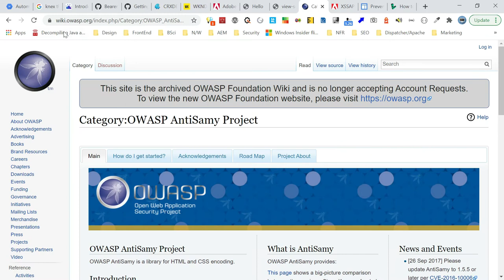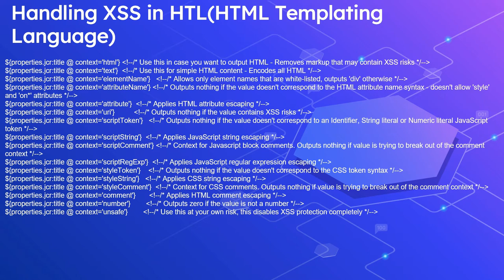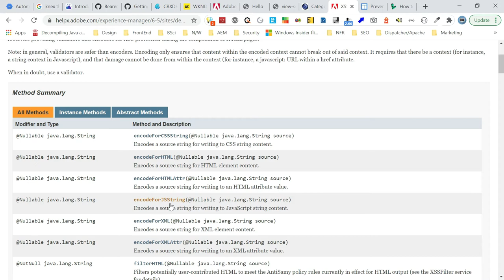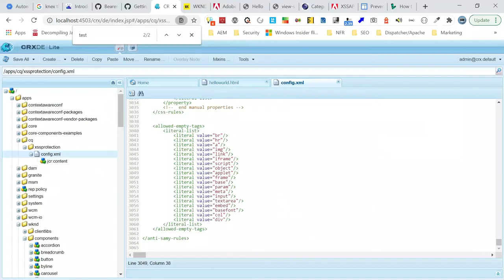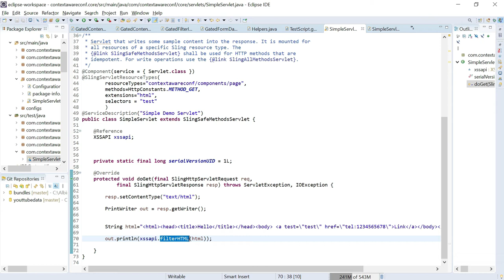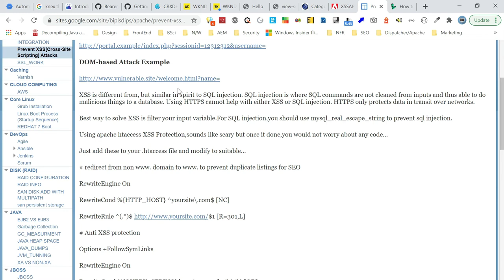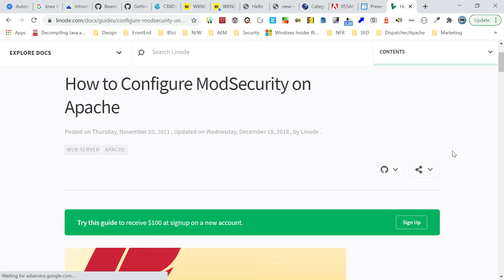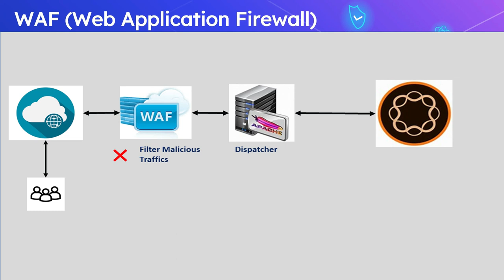How to Protect AEM Websites from Cross-Site Scripting(XSS)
Cross-site scripting (XSS) allows attackers to inject code into web pages viewed by other users. This security vulnerability can be exploited by malicious web users to bypass access controls.

The actual attack occurs when the victim visits the web page or web application that executes the malicious code. The web page or web application becomes a vehicle to deliver the malicious script to the user’s browser.

Most of the time the malicious scripts are injected through

URL Parameters
FORM Parameters (GET and POST parameters)
Cookies
HTTP Headers

AEM applies the principle of filtering all user-supplied content upon output. The XSS protection mechanism provided by AEM is based on the AntiSamy Java Library provided by OWASP.

AntiSamy is an HTML, CSS, and JavaScript filter for Java that sanitizes user input based on a policy file.

Refer to this for more details on AntiSamy this will provide you with all the information you need in order to implement your security requirements.

In AEM the default AntiSamy configuration can be found at

/libs/cq/xssprotection/config.xml (Show)

It is important that you adapt this configuration to your own security needs by overlaying the configuration file.

Handling XSS in HTL(HTML Templating Language)

HTL provides the proper context-aware escaping to all variables being output to the front-end, HTL has inbuilt XSS protection.

HTL enables multiple contexts, When you use context = 'unsafe', it disables escaping and XSS protection completely. Once 'XSS' protection is disabled your site may be vulnerable to cross-site scripting.

To protect against cross-site scripting (XSS) vulnerabilities, HTL automatically recognizes the context within which an output string is to be displayed within the final HTML output, and escapes that string appropriately.

It is also possible to override the automatic display context handling with the context option.

There are times when none of the other contexts provided by HTL will suit your needs and using unsafe context would be the last resort.

Escaping output Data for Servlets:

By default the Java Responses are not filtered through the XSS filter, Use the XSS protection API to escape the output data while sending the response to Browser through Java.

The escaping the out data properly helps us to mitigate the XSS attacks but still, you can apply other layers of protections to filter the incoming data, let us see some of the options

X-XSS-Protection HTTP Header

The X-XSS-Protection header is designed to enable the cross-site scripting (XSS) filter built into modern web browsers. This is usually enabled by default, but using it will enforce it.

X-XSS-Protection: 0 - Disables the XSS Filter

X-XSS-Protection: 1 -  value enables the XSS Filter. If a cross-site scripting attack is detected, in order to stop the attack, the browser will sanitize the page.

X-XSS-Protection: 1; mode=block - enables the XSS Filter. Rather than sanitize the page, when an XSS attack is detected, the browser will prevent rendering of the page

Header always set X-XSS-Protection "1; mode=block"

Apache Redirect Rules

Apache Redirect Rules can be used to restrict the website URL's with invalid query parameters, refer to this URL for more details on enabling Redirect Rules in Apache to filter out the invalid traffics

Dispatcher Filter Rules

Dispatcher Filter Rules help you to filter the unwanted traffic reaching the publish servers

Allowlists are a better way of providing access control, they assume that all access requests should be denied unless they are explicitly part of the allowlist.

mod-security

Mod security is a free Web Application Firewall (WAF) that works with Apache, Nginx, and IIS web servers. It supports a flexible rule engine to perform simple and complex operations and comes with a Core Rule Set (CRS) which has rules to prevent SQL injection, cross-site scripting, clickjacking, and a lot of other exploits.

Mod_Security can potentially block common code injection attacks which strengthens the security of the server

The external WAF solutions can be configured in front of the Application Server in our case Dispatcher to filter the malicious traffic reaching AEM publishers.

There are multiple external WAF solutions available in the market, most are cloud-based paid solutions

Based on your website's criticality you can deploy the external WAF solutions to protect your websites.

XSS protection is critical to protect the websites against security atatcks.